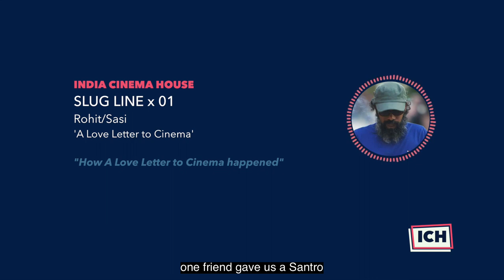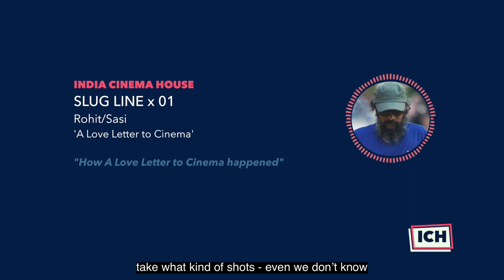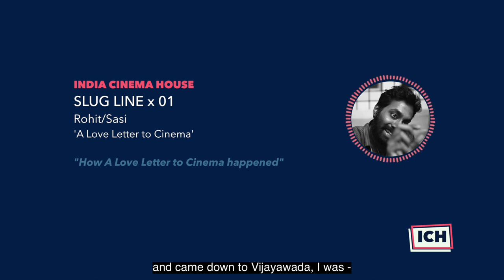Slug Line x 01 -- How ALLTC happened?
An inspiration fleshed out into a feature length film - check out how did Rohit & Sasi weaved a story that is so distinct yet unmistakably an homage to Jafar Panahi's

Slug Line is an informal conversation series by @indiacinemahouse where filmmakers talk about the journey behind their films and filmmaking.

Love Cinema?

India Cinema House is a community film platform, with a focus on independent films from all corners of the country. At ICH, you can view & engage with the film, filmmakers & other cinephiles all in the same place.